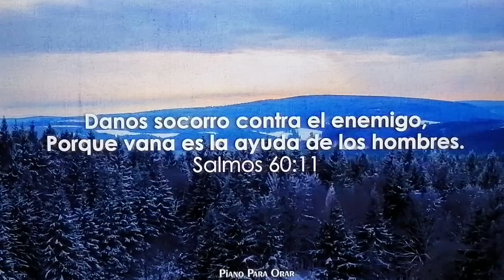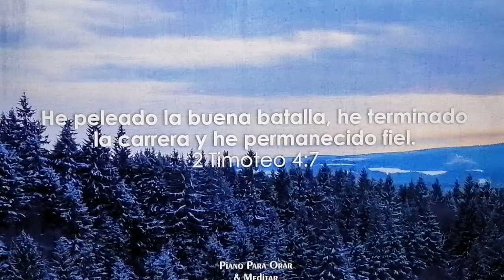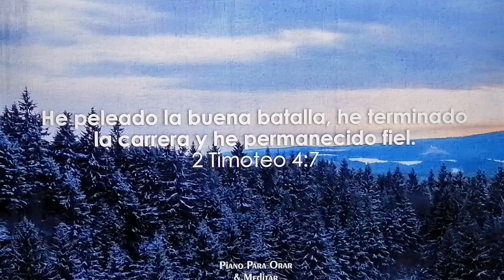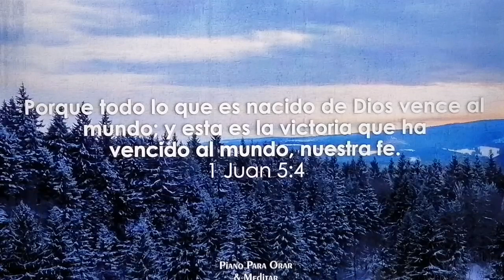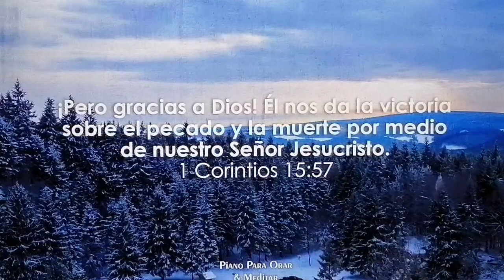PRESENTEN SU CAUSA -Alabanza Hermosillo-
Devocional basado en el capítulo 42 del libro del Profeta ISAIAS; y que lleva por título